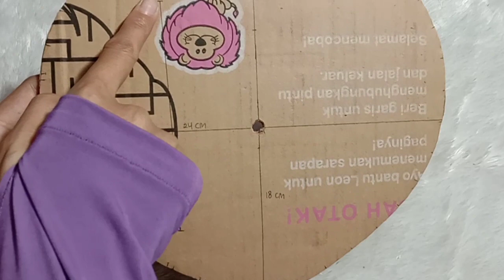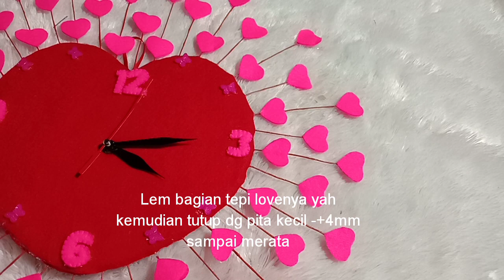25] Cara Membuat Jam Dinding dari Kardus | How to make wall decoration from felt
Assalamu'alaikum Lasdavers...
Biasanya Lasdafoo membuat jam dinding karakter, tapi kali ini Lasdafoo membuat kreasi jam dinding yg lain yah yaitu jam dinding dari kardus bekas dan flanel. Selain untuk jam, kreasi ini juga bisa buat hiasan dinding.
Bahannya mudah kok :
*Kardus *Flanel *Kresek *Kawat *Mesin Jam *Pita Kecil *Gunting *Lem Tembak
Mau nyoba buat juga? Yuk tonton videonya sampai selesai yah.